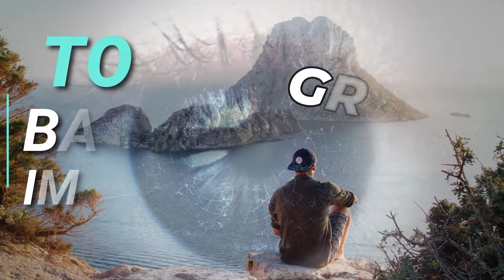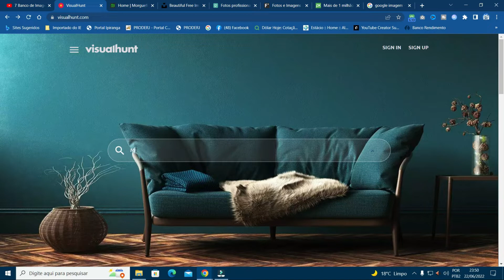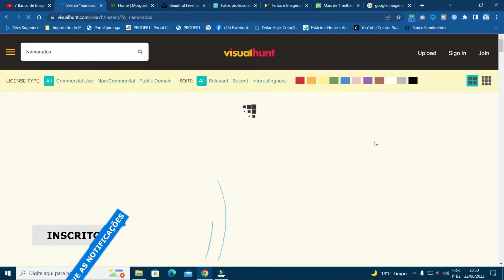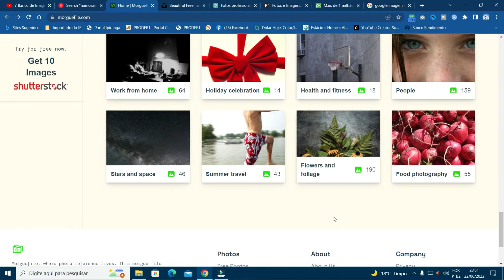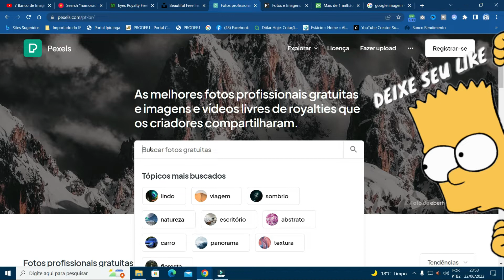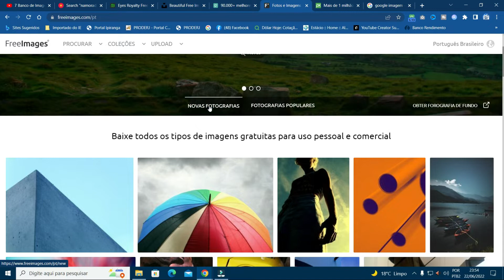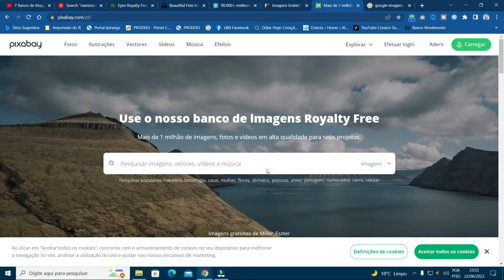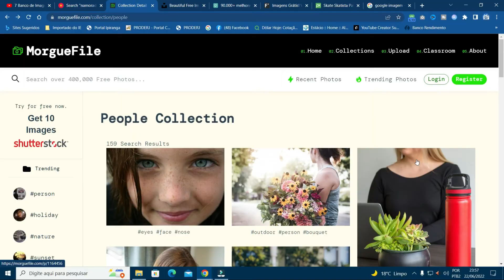🌉6 Banco de Imagens Grátis para você Baixar Imagens!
6 Banco de Imagens Grátis para você Baixar Imagens!

1º  Visual Hunt
O visual hunt é um excelente banco de imagens, pois possui uma grande quantidade de fotos e seu sistema de busca é muito interessante.

Por exemplo, vamos imaginar que você esteja fazendo alguma divulgação sobre o dia dos namorados. Então vou digitar aqui na busca a palavra “Love” e clicar em buscar. Mas podemos fazer um segundo filtro, que é um filtro de cores.

2º MorgueFile
O morgueFile também é um excelente banco de imagens. Possui imagens com uma qualidade muito boa e você também pode fazer o download sem precisar se cadastrar. Também possui campo de busca, mas não tão avançado como o exemplo anterior.

Mas é uma ótima opção para você salvar nos favoritos para fazer uma busca quando precisar de fotos.

3º  Unsplash
O Unsplash é um dos meus preferidos para baixar imagens.
A qualidade é incrível mas na minha opinião o maior diferencial é a diversidade de imagens.

Algo muito interessante deste site é que você pode baixar a imagem sem precisar abrir a página da imagem, Por exemplo, aqui na página inicial, se você clicar no botão download a foto será baixada automaticamente.

Você também pode utilizar o campo de busca para fazer sua pesquisa ou então navegar pelas categorias do site.

4º Pexels
O Pexels é outro banco de imagens incrível devido a qualidade das fotos.

Ele tem algumas peculiaridades como mostrar as buscas mais populares logo abaixo do campo de busca. Então é uma ótima opção para você navegar nas fotos do site.

Assim que escolhe uma foto e clica nela para ver os detalhes, antes de baixar você também pode escolher a resolução que deseja fazer o download.

É um site muito bom e com uma qualidade ótima.

Para conferir a lista completa, basta assistir ao vídeo.

🚀Método Home Office - Aprenda e Faça sua renda em casa👉

🚀Tudo que você precisa saber para bombar seus vídeos no Instagram

Gostou do vídeo e quer continuar nos apoiando e só seguir os passos abaixo:

📌2º Seu like 😊 🎬 QUE DEMAIS❗

💌 Compartilhar é cuidar, amar é se inscrever
📷  Favorite!

00:00 Tema/Introdução
01:25 VisualHunt
02:52 MorgueFile
03:44 Unsplash
04:25 Pexels
05:19 FreeImages
06:12 Pixabay

📝Comentário Vale 💓 Muito Especial✌

🚨 ESTÁ DANDO ERRO DE CODEC, erro de exportação de vídeo OU ALGO PARECIDO ASSISTA ESTE VÍDEO☞

✨🙏 Boas edições ✨🙏